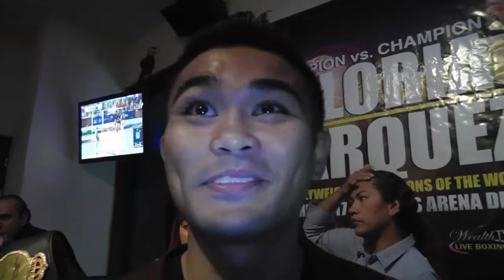Brian Viloria on Fighting Tyson Marquez